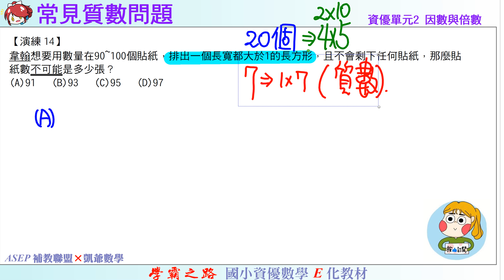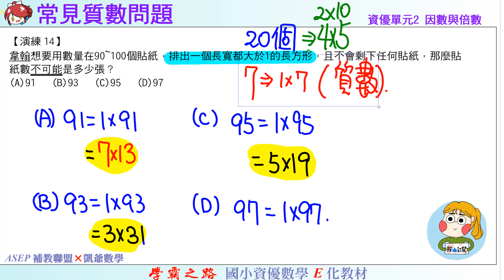國小資優數學 單元2 因數與倍數 練14 常見質數問題 ASEPx凱爺數學